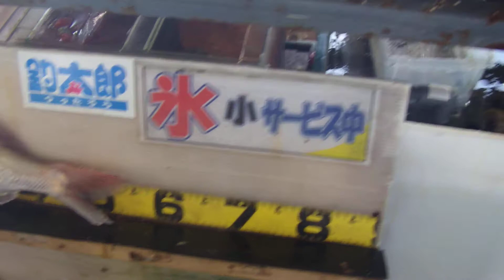赤塚友翔 様の釣果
釣果場所　天神崎

魚種　マダイ５７ｃｍ　コロダイ４７ｃｍです。